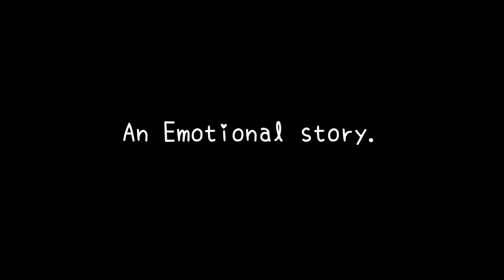Nokmatchi | Trailer | A Garo Film